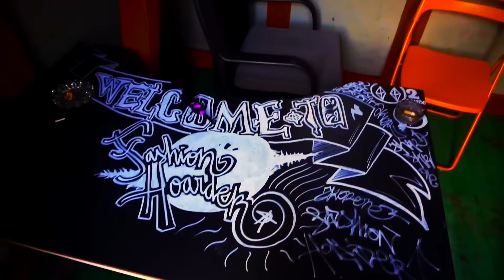REACCIONANDO A LOS MEJORES OUTFIT DE MIS SUSCRIPTORES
En el video de hoy reacciono a los mejores outfit de mis suscriptores con una serie que empezo mi bro sneaker family fuego a si que no te olvides de chekearlo !! dejame tu opinion en los comentarios si quieres ser un posible seleccionado para ser mencionado en el proximo video!
⏩ CANAL DE SNEAKER FAMILY FUEGO

💥 Deja un comentario si quieres recibir un corazón 💓 TODOS los comentarios podrán ser elegidos para ser mencionados al comienzo del siguiente video ! 🔔 para no perderte ningún video 🤘

👀 PILLAME TAMBIEN POR AQUI PARA ESTAR AL DIA DE TODOS MIS LOOKS! 👀